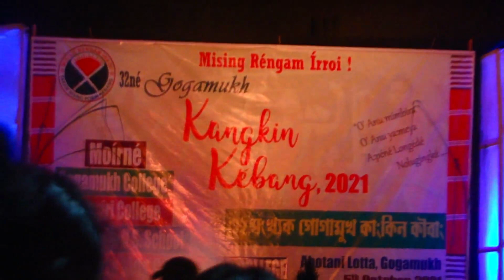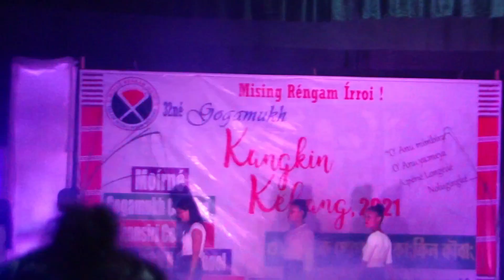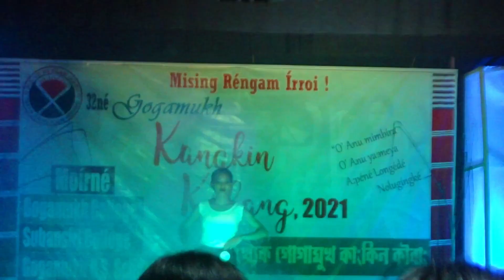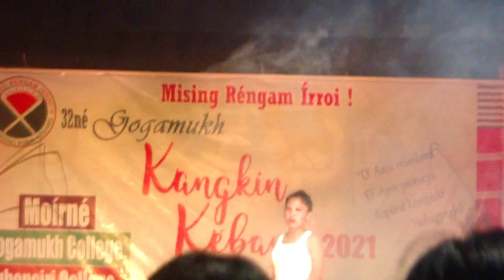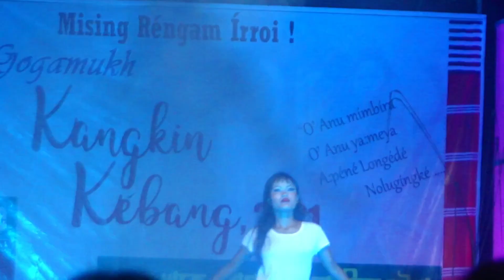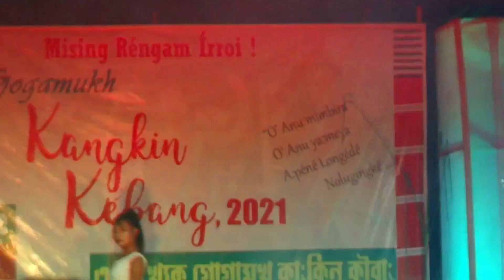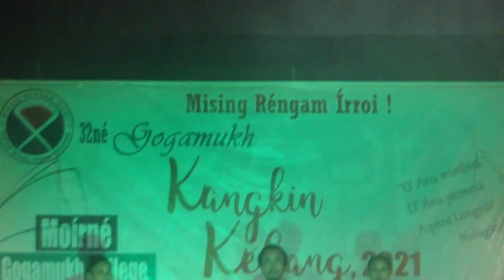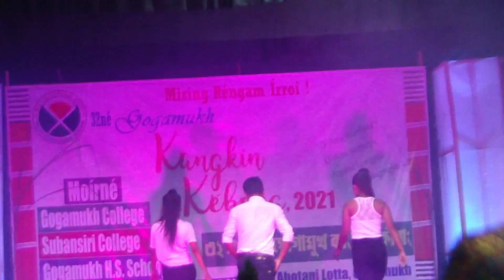Fashion show /Gogamukh Kangkin kebang/Round 1/Kaman AO PK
Fashion show /Gogamukh Kangkin kebang/Round 1